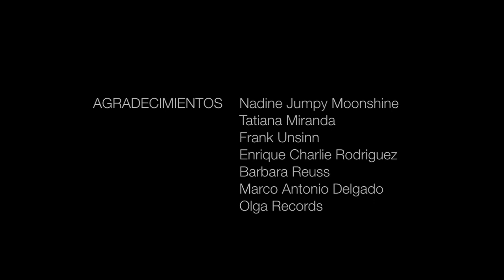ELLA SE FUE - Ernesto Rodriguez - Video Musical - Cuba - Venezuela, postrova, Havanna Love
Torge Gerster Films
Este Video está hecho en Malta y en altamar mediterranea. La música y las letras son de Ernesto Rodriguez. La modelo y bailarina preciosa se llama Luciana F. Fuzetti. Camara y edición son de Torge Gerster, hecho en el Estudio de Schnittlust en Hamburgo con la ayuda de Frank Unsinn. La canción está en el disco "Rompe la madera", grabado en la Isla Margarita, Venezuela, en los estudios "Olga Records".

This Video was made in Malta and in the Meditarranean.The music and the Lyrics are by Ernesto Rodriguez. The model and dancer is called Luciana F. Fuzetti. Camera and Edition are by Torge Gerster, made in the studio "Schnittlust" in Hamburg with the support of Frank Unsinn. The Song is from the record "Rompe La Madera", recorded on Isla Margarita, Venezuela, in the Studios of "Olga Records".

Dieses Video entstand auf Malta und auf dem Mittelmeer. Die Musik und der Text sind von Ernesto Rodriguez. Der Name des Models und Tänzerin ist Luciana F. Fuzetti. Kamera und Schnitt sind von Torge Gerster, geschnitten im Stutio von "Schnittlust" in Hamburg mit der Unterstützung von Frank Unsinn. Der Song stammt von dem Album "Rompe La Madera", aufgenommen auf "Isla Margarita", Venezuela in den Studios von "Olga Records".